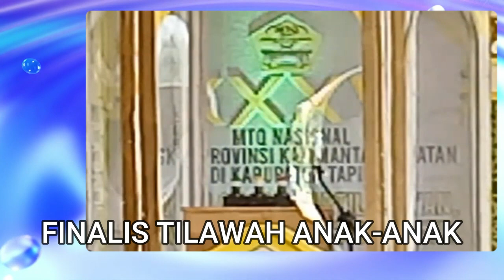PESERTA FINALIS TILAWAH ANAK-ANAK // MTQ PROVINSI KALIMANTAN SELATAN // 2024